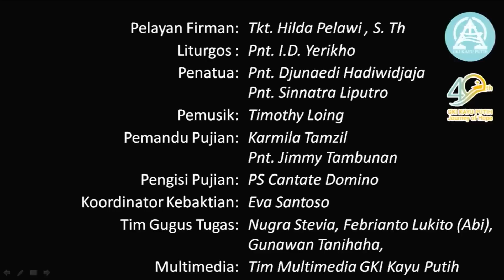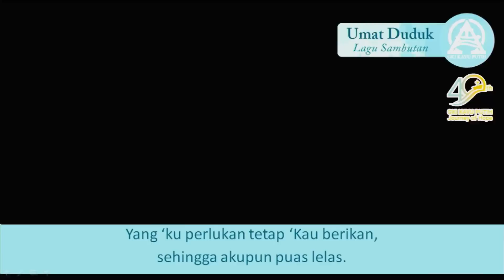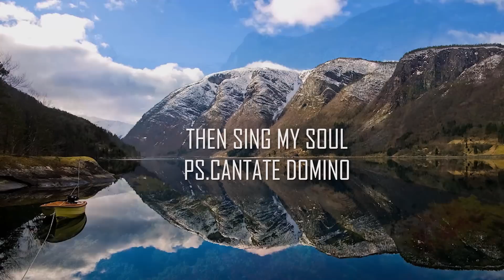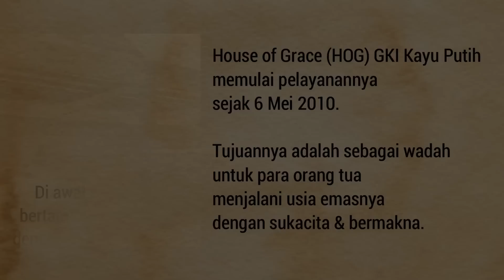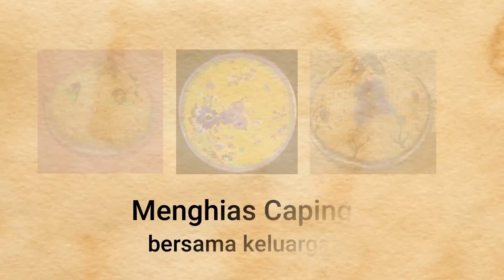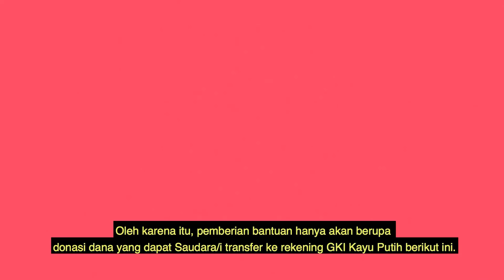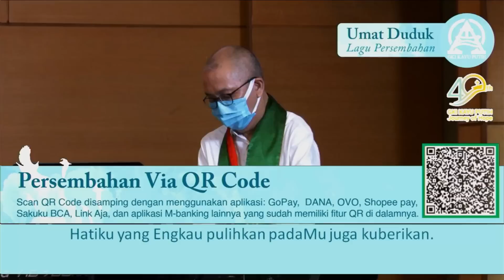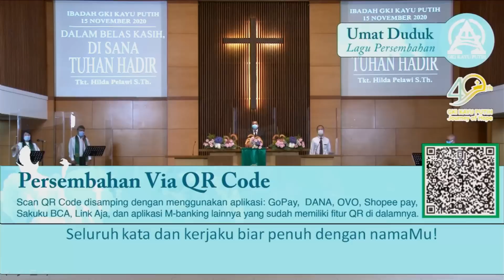Kebaktian Minggu 15/11/2020 - Dalam belas kasih, disana Tuhan hadir | Tkt. Hilda Pelawi, S. Th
Persembahan Syukur dapat diberikan melalui transfer ke rekening BCA 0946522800 a/n GKI Kayu Putih dengan pesan: “Persembahan 15 November 2020” atau dapat melakukan scan QR Code melalui m-Banking, Ovo, Go-Pay, Link-Aja, Dana, atau e-Wallet lainnya. QR Code tertera pada bagian liturgi persembahan dalam video ini.

Untuk persembahan dengan peruntukkan tertentu, sahabat juga bisa menggunakan Virtual Account GKI Kayu Putih. Masukkan nomor ini ke dalam Rekening Virtual Account tujuan dalam mobile/ internet banking Sahabat.

5276101 - UMUM
5276102 - BULANAN
5276103 - SYUKUR
5276104 - PERPULUHAN
5276111 - HAN
5276112 - BULAN OIKMAS
5276112 - STT
5276114 - LAI
5276116 - COVID

Kebaktian ini dilayani oleh:

Pelayan Firman: Tkt. Hilda Pelawi, S. Th

Penatua Tugas: Pnt. Djunaedi Hadiwidjaja, Pnt. Sinnatra Liputro

Pemandu Pujian: Karmila Tamzil, Pnt. Jimmy Tambunan

Pemusik: Timothy Loing

Pengisi Pujian: PS. Cantate Domino